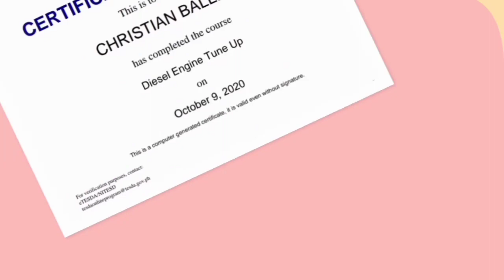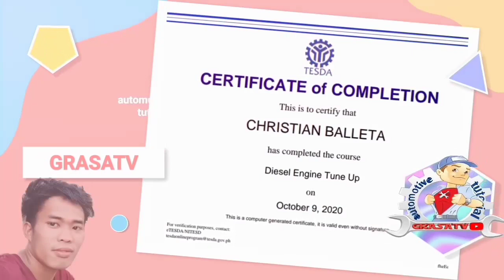crossjoint panuba mag baklas ng cross joint ng propeller? basic tutorial and tricks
tips and tricks tutorial grasatv automotive tutorial.